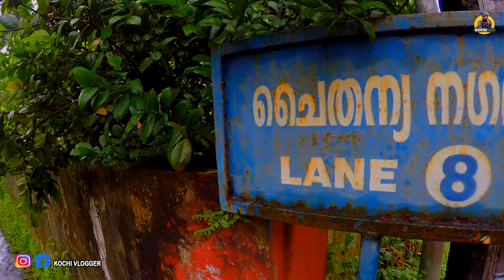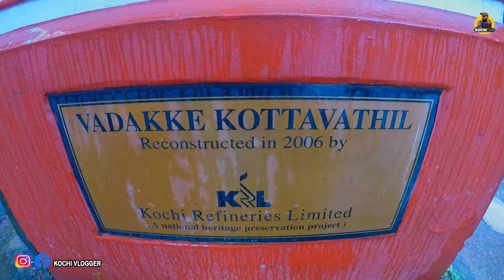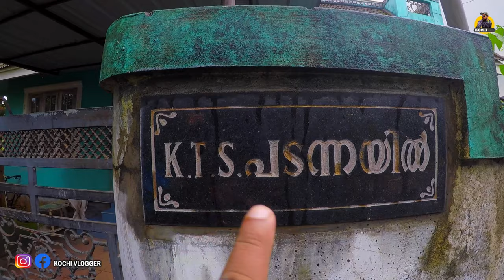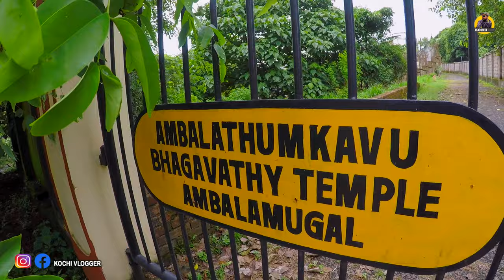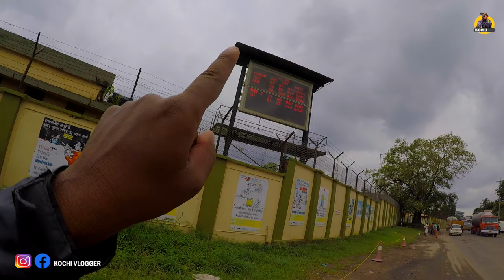EP #04 - FILM ACTOR KTS PADANNAYIL 'S HOUSE | MANICHITATHAZHU MOVIE SHOOTING LOCATION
SHOOTING LOCATIONS OF KOCHI AND INTERVIEW WITH FILMSTAR KTS PADANNAYIL

Today We Are Visiting Film Actor KTS Padannayil in his house And Exploring Tripunithura Kochi and Film Shooting Locations of Kochi

Film Actors House Travel Series With Malayalam Film Stars And Serial Actors of Kerala 🎥🎬

കൊച്ചിയിലുള്ള എന്റെ സിനിമ സുഹൃത്തുക്കളെ കാണാൻ പോകുന്ന ഒരു പുതിയ വീഡിയോ സീരീസ് ആണ് നമ്മുടെ കറക്കം ട്രാവൽ സീരീസ് . എല്ലാ കൂട്ടുകാരും വീഡിയോ കണ്ടു സപ്പോർട്ട് ചെയ്തു തരുമെന്ന് പ്രതീക്ഷിക്കുന്നു . ചാനൽ സബ്സ്ക്രൈബ് ചെയ്യാൻ മറക്കരുതേ . എന്റെ എല്ലാ സിനിമ സീരിയൽ സുഹൃത്തുക്കളെയും കൊച്ചിയിലെ ഷൂട്ടിംഗ് ലൊക്കേഷനുകളും ഞാൻ ഇ സീരിസിലൂടെ നിങ്ങളെയും പരിചയപ്പെടുത്താം.

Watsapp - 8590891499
                                                   Kochi Vlogger